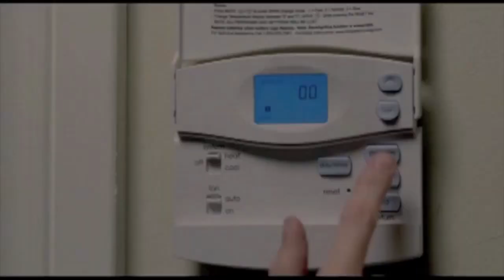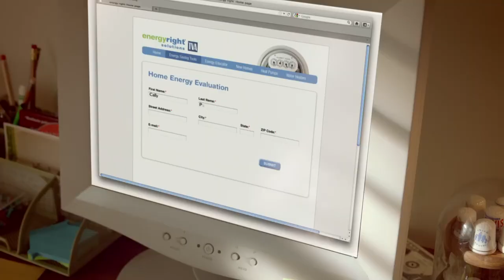Tennessee Valley Authority - "Wasted Kilowatts" ads + "Vacuum" (2010s, USA)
Trio of ads from TVA's EnergyRight Solutions campaign. The first two were described on TV Tropes' Nightmare Fuel PSA page and remained unlinked for years (probably didn't help that someone had misremembered the brand as "EnergyLife"). We'd been trying to hunt these down for a while, and I mean TONS of searching to the point that we had quite a bit of print material with the weird kilowatt guys but not the ads themselves. I guess the algorithm finally took notice, because this showed up on my homepage today:

You can find both "Wasted Kilowatts" ads on the Vimeo page of Nik Bristow, who was a senior copywriter at Fitzgerald+CO during this campaign:

With 19K results for "TVA" on Vimeo, and EnergyRight itself not appearing in either of the titles, manually searching on there has been something of a needle in a haystack kinda task. Really shows how a search can be solved thanks to a total fluke lol

The vacuum commercial was easy to find on YT already, but I'm including that too since it's part of the same campaign with the detective character.

Thanks to everyone who helped look for these! And to quote the kilowatt detective... case closed.